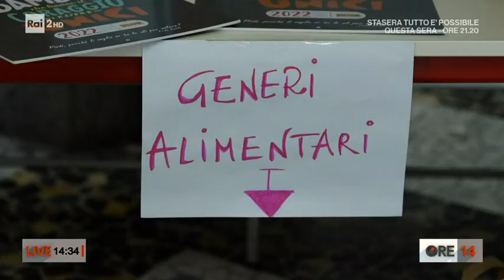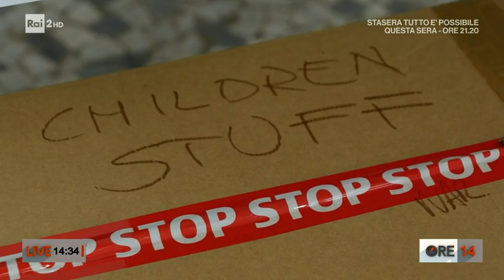Raccolta viveri per per sostenere le famiglie ucraine sfollate - Ore 14 del 01/03/2022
- Subito organizzate raccolte per inviare aiuti umanitari in Ucraina, coinvolte anche le scuole